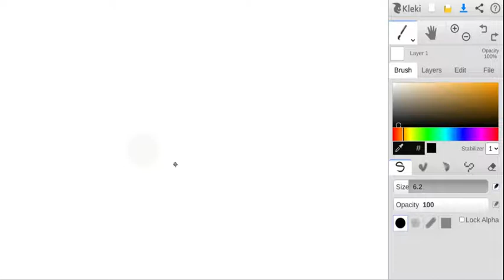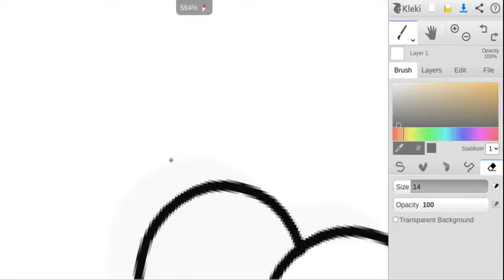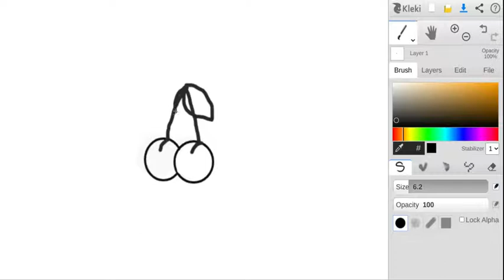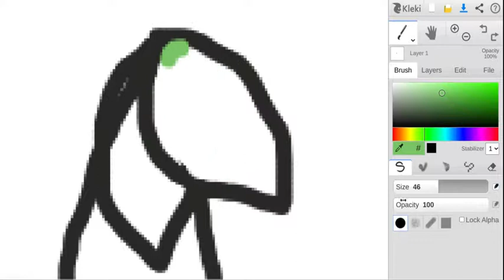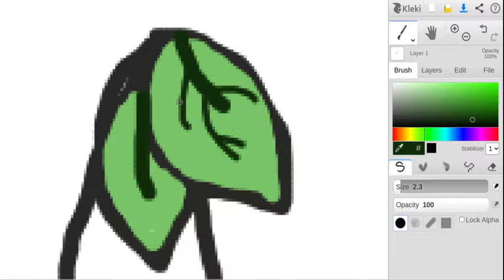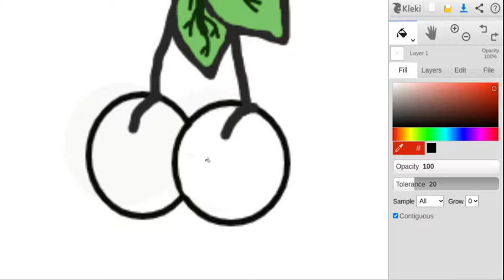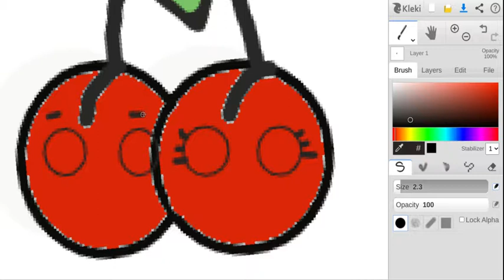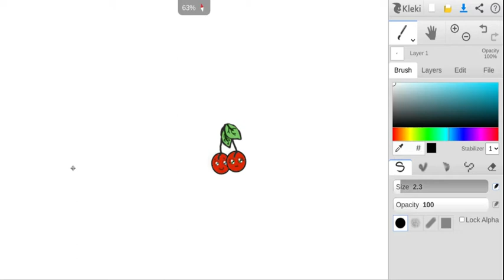I draw a cherry through a kleki program